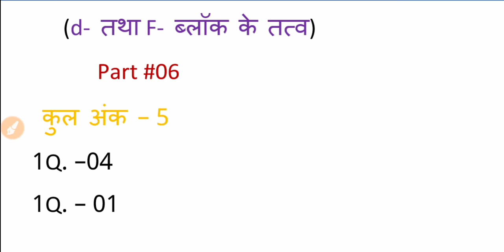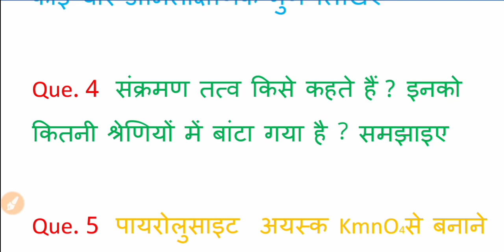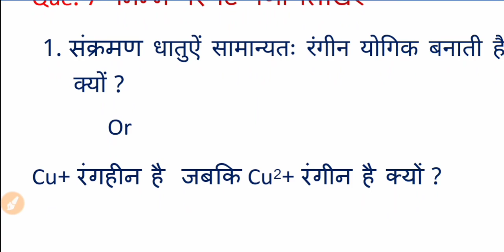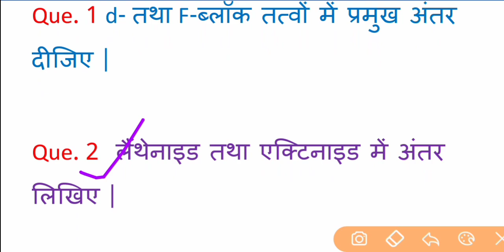MP board Class 12th chemistry most important questions 2020 exam ke liye